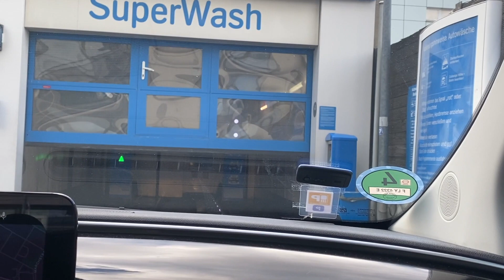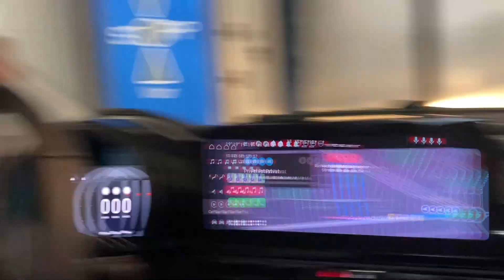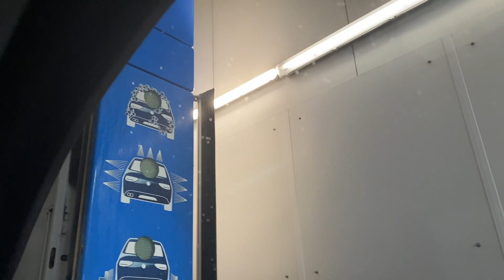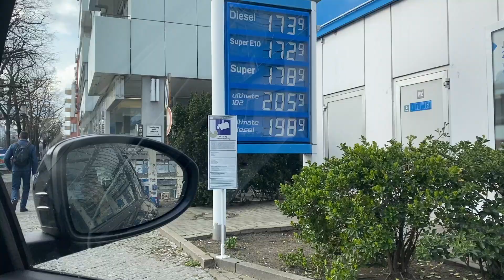(Filipina vlog) Biglaan nagpa Car Wash Kami pero bakit may Amoy? Ganito kami Pag Kami lang 🤣❤️